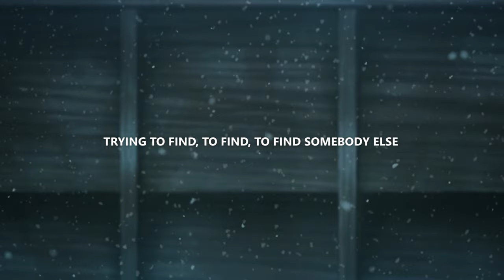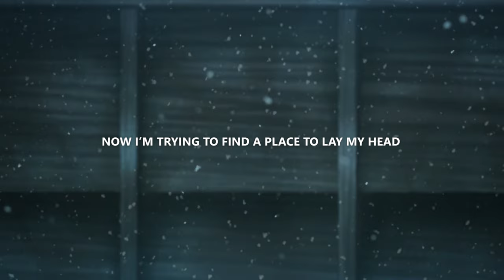Thomas Reid - Fix Me (ft. Heroe) (Lyrics)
Anime
• Fate Stay Night Heavens Feel

Lyrics
trying to find, to find, to find somebody else

i hurt myself
trying to fix, to fix, to fix somebody else

who’s gonna fix me?

i hung on
to your coat
by every word and every lie you had left

you let go
of my hand
now i’m trying to find a place to lay my head

i wanna feel loved
i’m shattered to pieces, i wish you could see
if somebody cared maybe then i could breathe
alone with my thoughts, i’m buried beneath

now who’s gonna fix me?